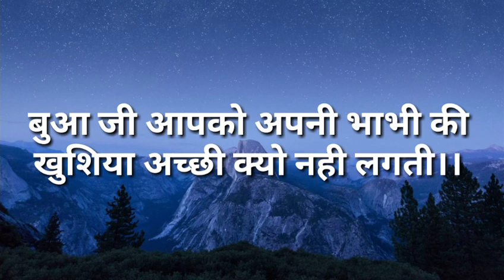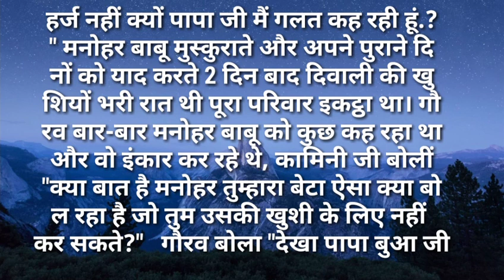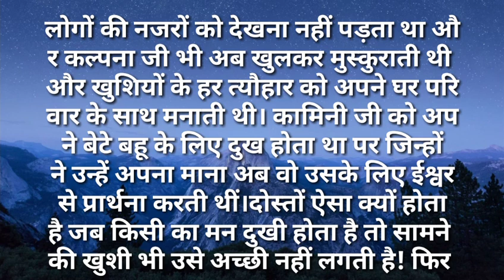suvichar/बुआ जी आपको अपनी भाभी की खुशिया अच्छी क्यो नही लगती Hindi kahaniya Hindi Moral Stories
बुआ जी आपको अपनी भाभी की खुशिया अच्छी क्यो नही लगती